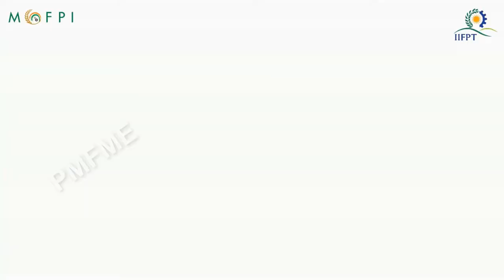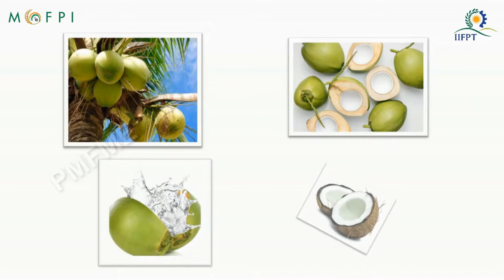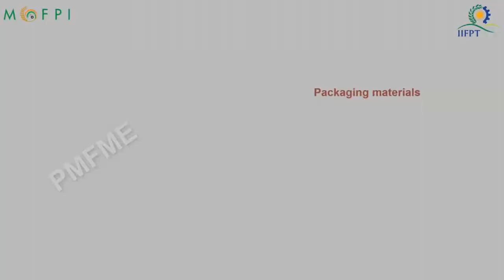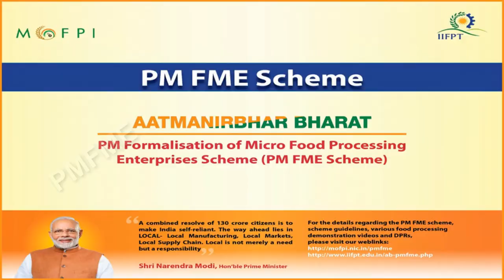Demonstration Video on Desiccated Coconut Processing (under PMFME Scheme) - KANNADA